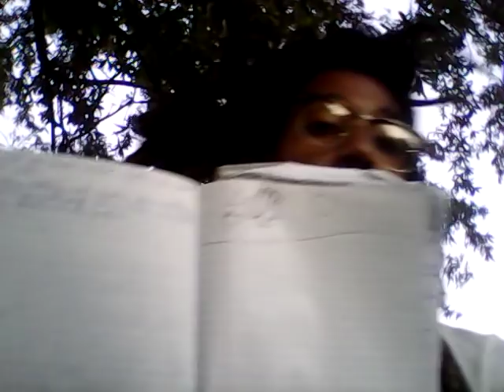The Main Focus: Programming Subconscious (All IS MIND)/ Light Hearted/ GG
General Game= GG